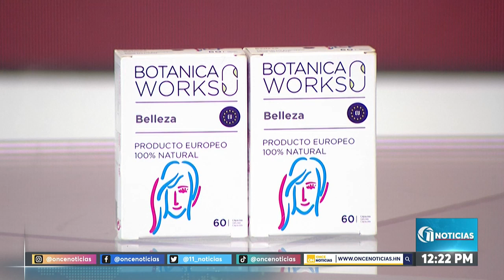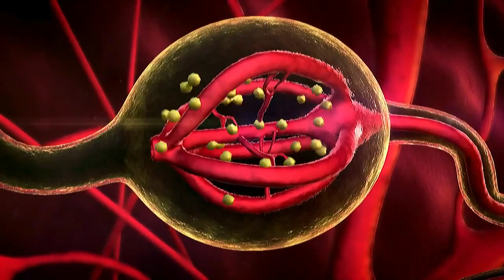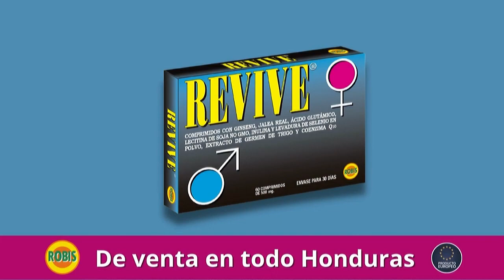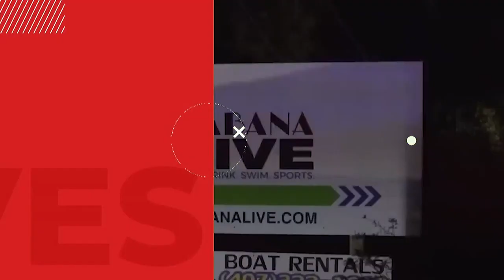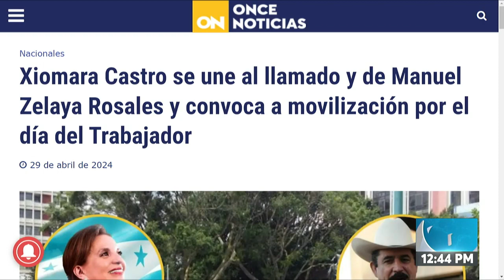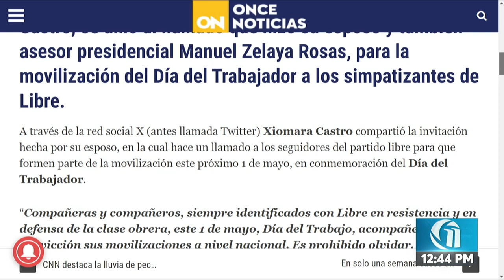ONCE NOTICIAS MERIDIANO 29/4/24